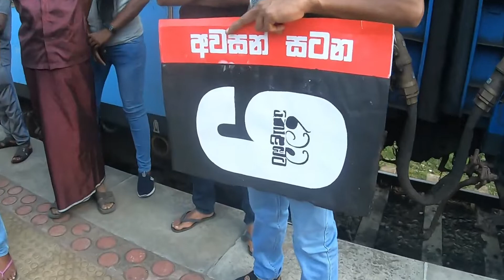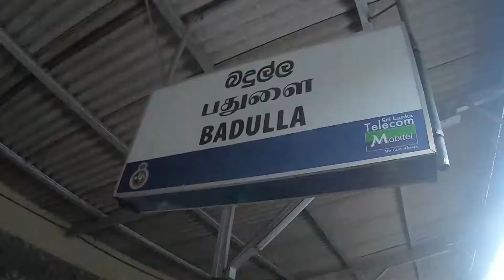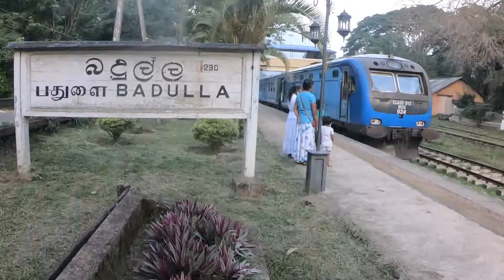අරගලයට පපුව දෙයි